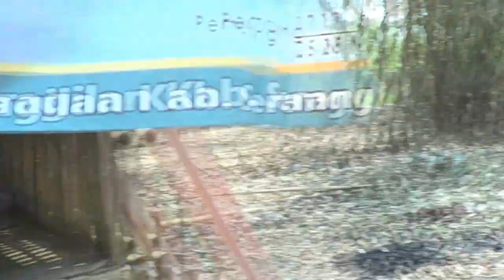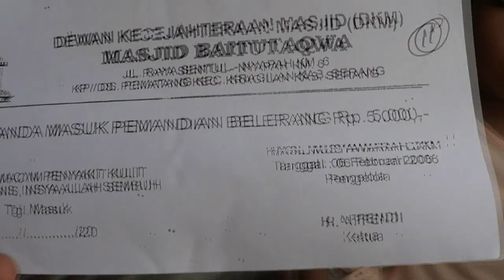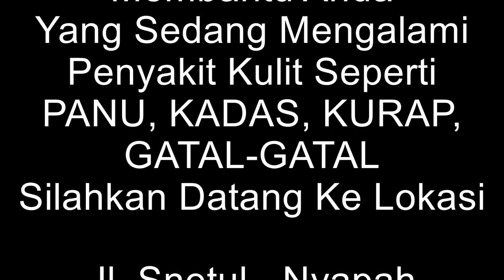Kawah Belerang Obat Penyakit Kulit (panu, kadas, kurap, exim dll) Berusia Ribuan Tahun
Pemandian Umum Air Belerang
Pematang, Kec. Kragilan, Serang, Banten 42184